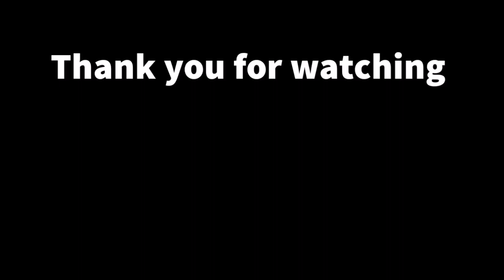Identity V Funny Moments #93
Hi, Archie here! (Previously Silmina)

Today I present you another Identity V Funny Moments, or Identity V WTF, or Identity V meme (whatever you see fits lol).

The niche of my Funny Moments might be different from any other IDV YouTube out there like Happy Dog IDV, Sgushenka Studio, Bapee, Rysoriginal, or Wontenmriki.

Honestly my video editing may not create The Best Identity V Funny Moments, but I kinda hope it can entertain you ^^

Be wary that my video contains vulgar language and profanity.

Clip submitted :
05:51 - ADヽ|太宰治 (@Hyra05_)
06:45 - 张AK
06:52 - Rayys (@rayysss)
07:07 - 张AK
07:30 - Victor B

I'm not a pro player but here's My ID :
35125395 (Asia server) in